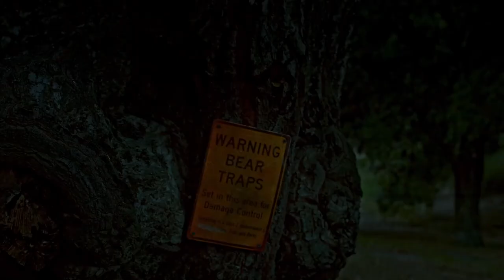Wolf Mountain | Cineman